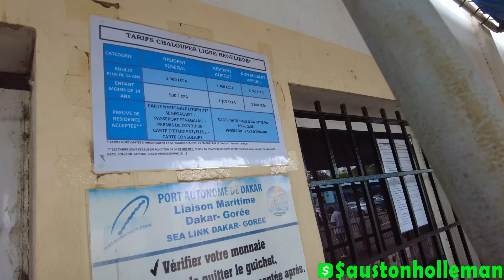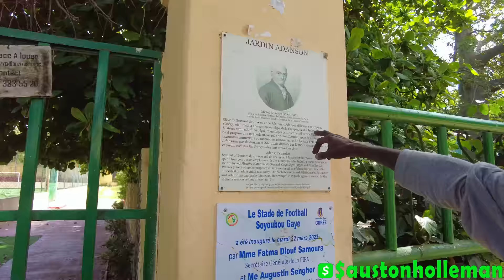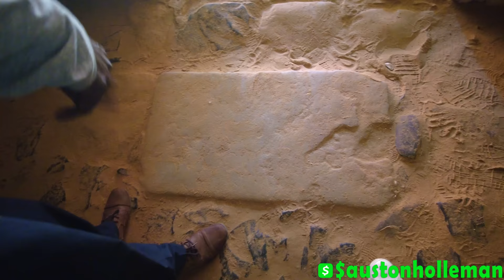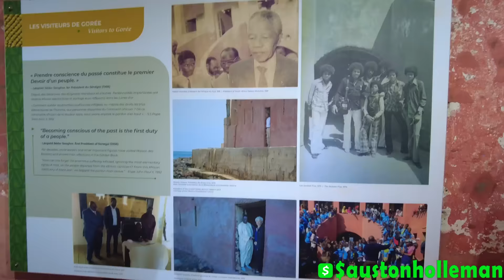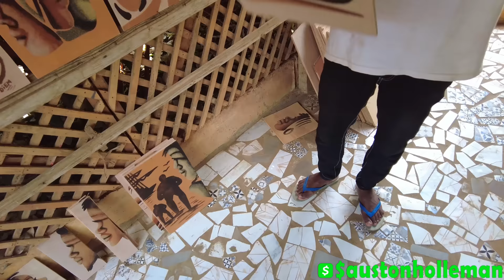The History Of Slavery : Door Of No Return Dakar , Senegal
Tailors Instagram: @NCNAIROBI

$austonholleman